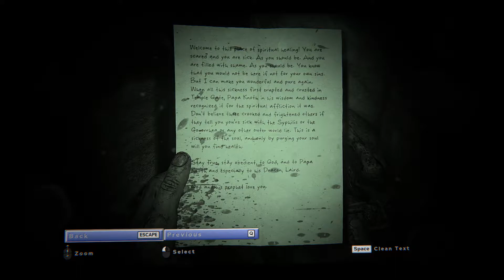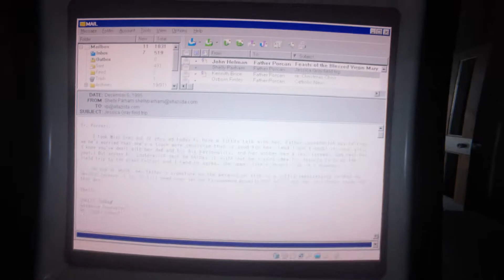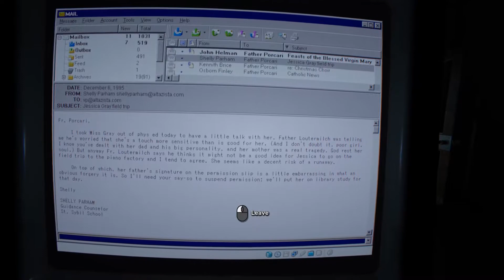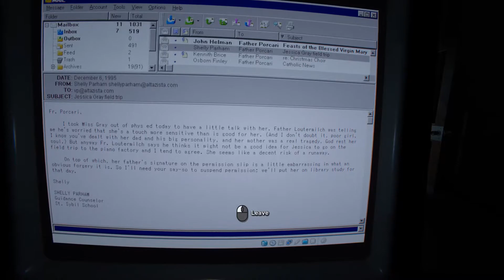[Outlast 2] - ถ้าจะยิงแม่นขนาดนี้... พี่เป็นอะไรกับเลโกลัสครับ!!! (Part 6)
หลังจากที่พัดตกลงมาจากสะพาน Blake พบว่าเขาได้มาอยู่ที่หมู่บ้านของผู้ป่วยเสียแล้ว... และเขาจะต้องหาทางออกจากที่นี้ให้ได้โดยเร็ว